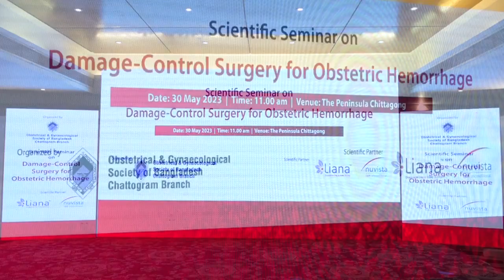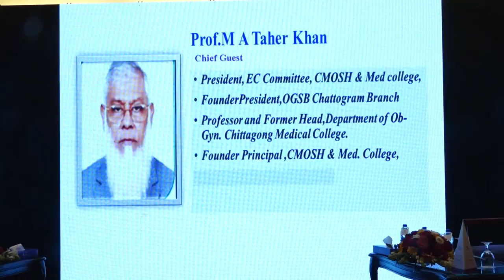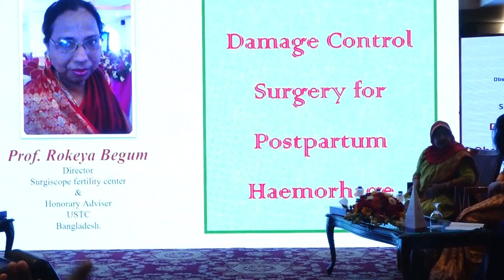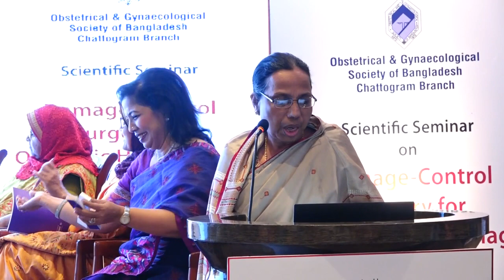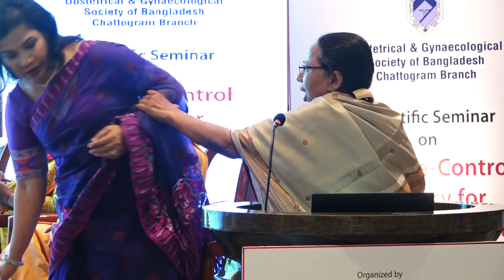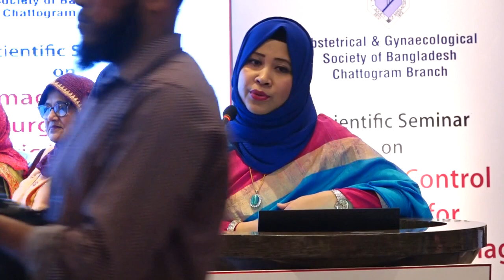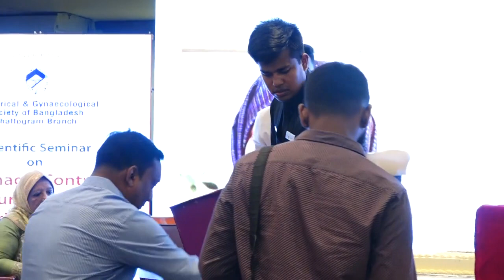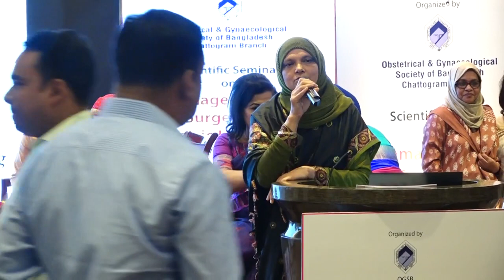Seminar on Damage Control Surgery for Obstetric Hemorrhage, Organized by OGSB, Chattagram Branch a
scientific Seminar on " Damage- Control Surgery for Obstetric Hemorrhage", Organized by OGSB, Chattagram Branch at "The Peninsula, Chittagong where Scientific Partner: Nuvista Pharma.
Chairperson: Prof. Rowshan Morshed,Past President, Prof. Kamrun Nessa Runa, President,OGSB, Ctg.
Chief Guest : Prof. M A Taher Khan , President CMOSH.
Speakers: Prof. Rokeya Begum, Ex-Prof. & Head, CMC,
Moderator :  Dr. Fahmida Rashid Swathi, Scientific Secretary,OGSB, Ctg.
Reppoteuir: Dr. Tanjila Karim & Dr. Nazneen Ahmed, EC member,OGSB ,Ctg.
Top most 50 Special Guest out of Chattagram City (Central OGSB Candidate) attend the Program: Prof. Rasheda Begum, Prof. Gulshan Ara, Prof. Firoza Begum, Prof. Saleha Begum, Prof. Salma Rouf, Prof. Sheherin Forhad Siddika and many more.
Participants:Top most potential 190 Gynaecologist from Chattagram City.
Total Participants: 240 Doctors:
we launching our new product "Liana" with Cake cutting program
Well come address: Prof. Shahena Akter, Principal, CMC & Vice President, OGSB, Ctg.
NPL Product part presented by Farzana Akter Popy.
Vote of thanks given from Dr. Fahmida Islam Chowdury, Join Secretary, OGSB,Ctg.
Our Sr. Zonal Head Intaz Uddin Sir, also presents 2  RSM, 4 FMs and 8 Florenta Colleagues.